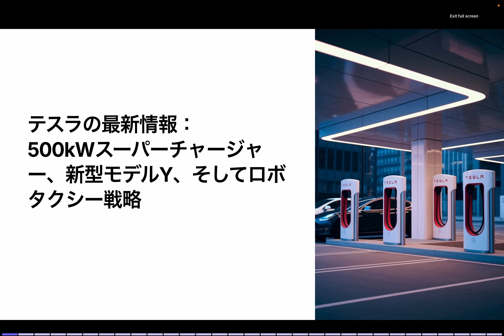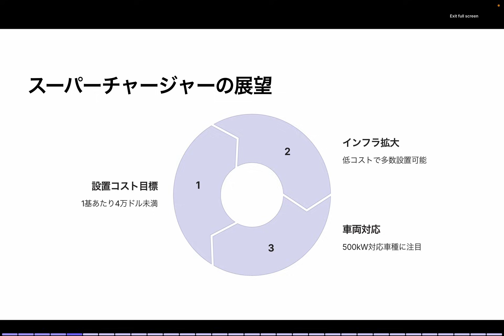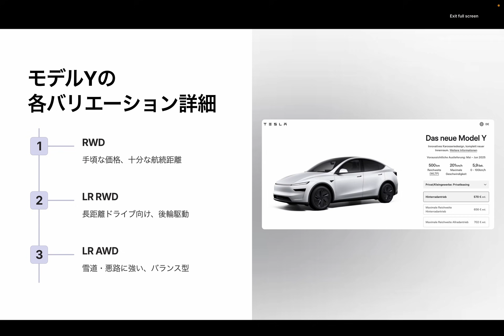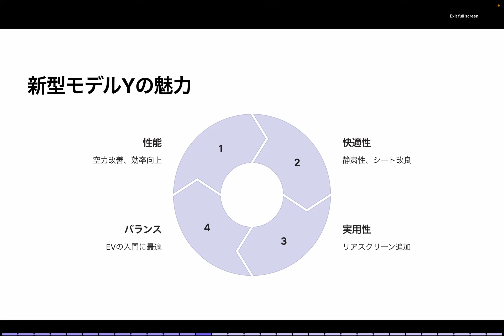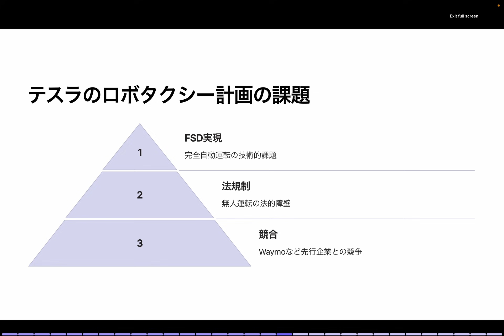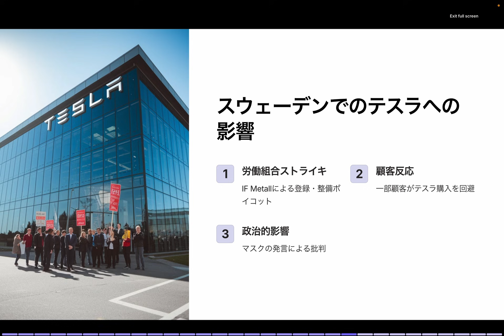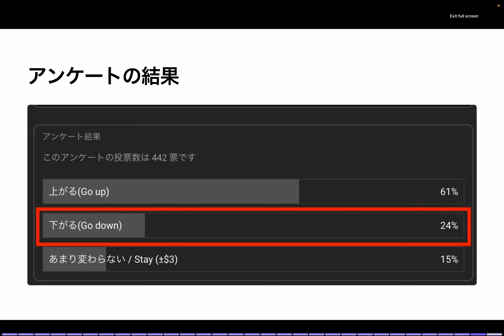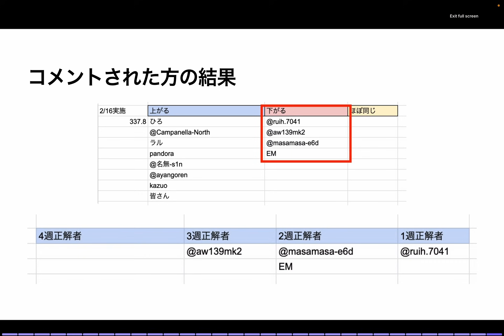EV充電の新時代！500kWスーパーチャージャーの真の実力とは？| ロボタクシー業界に衝撃！テスラとUberの決裂が意味するもの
▶︎【PR】無料で使える！MooMoo証券！詳細はこちらより

🚀 テスラ最新情報！500kWスーパーチャージャー・新型モデルY・ロボタクシーの未来を徹底解説！ 🚀

テスラがEV充電の新時代を切り開く！次世代 500kWスーパーチャージャー が2025年第3四半期に登場予定。さらに、ヨーロッパでは 新型モデルY が発表され、航続距離・静粛性・快適性が進化！

また、テスラは Uberのロボタクシー提携を拒否 し、自社での完全無人運転ネットワーク構築を進めています。この決断が意味するものとは？

そして、スウェーデン市場ではストライキや不買運動の話がありながらも、テスラの販売は絶好調。実際のデータをもとに、現状を分析します！

⏩ 500kWスーパーチャージャーの詳細！EV充電の革命が始まる？
⏩ 新型モデルYのアップデート！どのグレードが買いなのか？
⏩ テスラ vs Uberのロボタクシー戦争！未来のモビリティの行方は？
⏩ スウェーデン市場でのテスラの動向！不買運動は影響したのか？

📌 ぜひコメントであなたの意見を聞かせてください！
・500kWスーパーチャージャーが導入されたら、EVの充電環境はどう変わると思いますか？
・新型モデルY、あなたならどのグレードを選びますか？
・テスラのロボタクシー計画、Uberとの競争はどうなると思いますか？

テスラやEVの最新情報をどこよりも分かりやすくお届けします！

2022年製モデルY所有、テスラ株投資など行なっています。